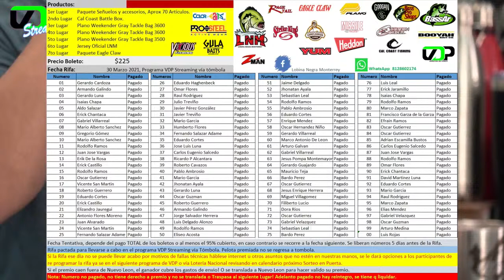VDP Streaming #61 - Pescando en Chihuahua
Más información en el canal de youtube de Bassmaster
No tenemos los derechos de la música presentada en el show.